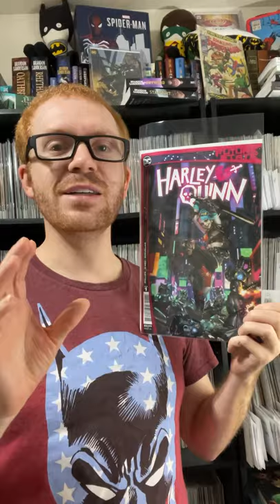Future State Harley Quinn book 1 Comic Book Review | DC Comics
Harley Quinn is captured and they use her psychiatric training in order to help capture other villains still running around in Gotham. This was a cool story with Harley Quinn in the DC Universe. DC Future State is a futuristic imagining of the DC Universe. This has some interesting connections to the Batman Story and with the existing Batman lore. It was a fun read and one I would recommend.